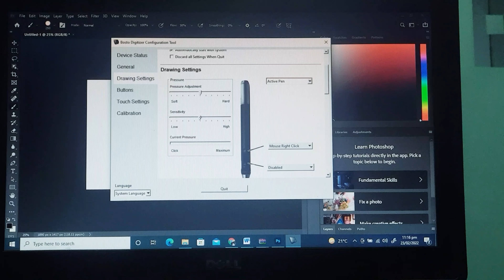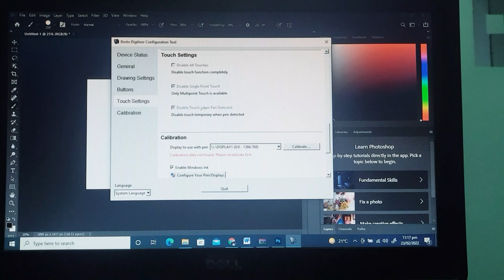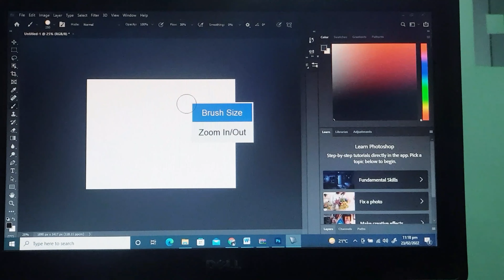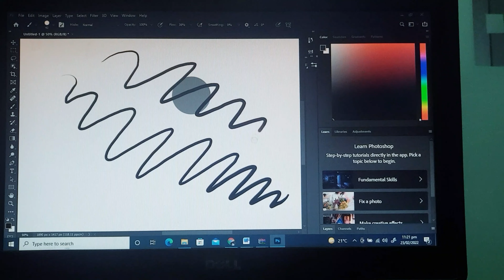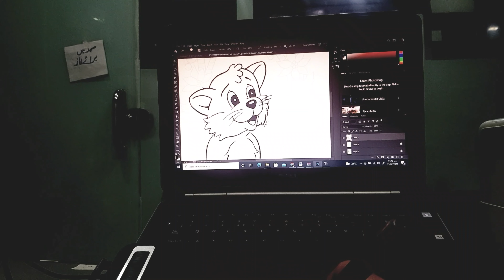BOSTO T1060 Digital Graphic Tablet 10 x 6" Drawing Tablet big discount in Pakistan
BOSTO T1060 Digital Graphic Tablet 10 x 6"  Drawing Tablet  big discount in Pakistan with Battery-free Stylus 8192 Levels Pressure 8 Express Keys for window PC | MAC

Best for Professional Graphics Designers, Teachers, Architectures, Doctors with levels Battery-free Pen & Tilt Function Drawing Monitor for Android PC MacOS
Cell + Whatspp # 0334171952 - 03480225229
Shop No 25, Floor No P1, IT Tower, Behind Hafeez Center, Hali Road
Gulberg 3, Lahore. (Please Call before Visit, Thanks)
Cash on Delivery (COD) For Whole Pakistan
Please check other reviews of Graphics Tablet

Large Active Area Drawing Tablet

Professional graphics drawing tablet with 10 * 6 inch active area, provides you a sufficient creative area. 5080 LPI resolution, 266P/S report rate, max. 15mm sensing height, guarantee no-delay, seamless and efficient drawing experience.

8192 Pressure Level Induction

8192 pen level pressure sensitivity, 4 times sensitive than 2048, makes drawing lines are more delicate, more detailed, gives you a smooth and natural feeling when you drawing.

Battery-free Pen

Adopts battery-free pen, you don't need to charge it, ergonomic design, which can effectively reduce the fatigue caused by holding a pen for a long time. With 2 custom function buttons for making your drawing more conveniently.

Dial Controller & 8 Shortcut Keys

The drawing tablet with 8 customizable express keys, dial encoder and switch key to improve work efficiency, it can be set in functions like brush size, zoom in and out, cancel, save, hand tool, etc.

Strong Compatibility

Comes with USB Cable and OTG Adapter. Compatible with Windows 10/8/7 and Mac OS 10.12 or above, Android. Support connect with PC/laptop/tablet/smartphone. (Note: To connect Android mobile phone/tablet, mobile phone/tablet must have type-C interface and support OTG function. )

Wide Application

Work well with art software such as Photoshop, SAI, Clipstudio, Sketchbook, Artrage, CAD, Adobe Illustrator, Painter, Flash, C4D and more. Perfect for hand painted illustration, design, animation games, handwritten signature, online education, etc. Suitable for professional artists, novice designers, teachers, and amateurs at all ages.

Specifications

Brand: BOSTO
Model Name: T1060
Color: Black
Input Voltage: 5V 50MA
Output Voltage: TYPE C
Power Consumption: 5W
Video Interface: USB
Panel Size: 10 * 6 Inch
Pen Technology: Battery Free(No Battery Required)
Pressure Level: 8192
Resolution: 5080 LPI
Sensing Height: 15mm(Max. )
Report Rate: 266 point/sec
Digital Pen Model: W08
OS Support: Compatible with Windows and Mac
Working Temperature : 5℃to 35℃
Working Humidity: 20% to 80%RH (no condensation)
Storage Temperature: -10℃to 60℃
Storage Humidity: 20% to 90%RH (no condensation)
When the temperature is 60℃ , the maximum storage humidity is 38%.
When the humidity is 90%, the maximum storage temperature is 42℃.
Item Size: 36.1 * 21.0 * 0.9cm / 14.2 * 8.3 * 0.4in
Item Weight: 559g / 19.7oz
Package Size: 40.5 * 24.4 * 5.1cm / 15.9 * 9.6 * 2.0in
Package Weight: 1080g / 38.1oz

Packing List

1 * Drawing Tablet
1 * Pen
10 * Pen Nibs
1 * Glove
1 * Pen holder
1 * Type-C Data Cable
1 * Felt Bag
1 * OTG Adapter

Cash on Delivery option is available for all Pakistan